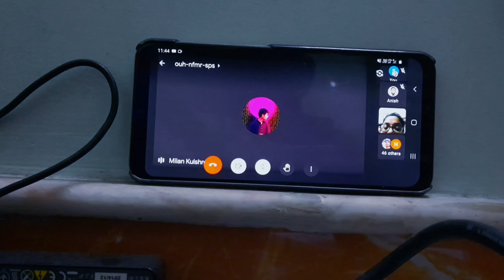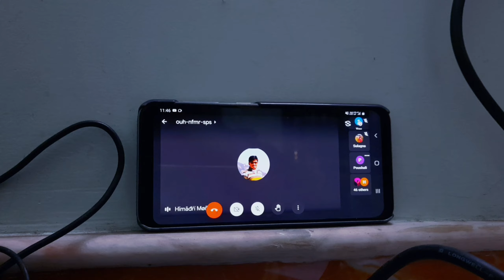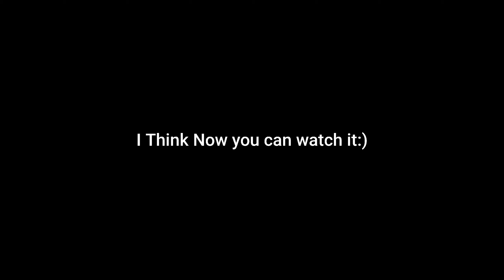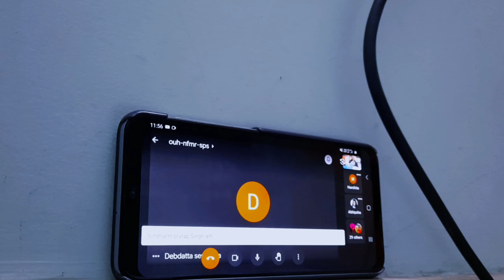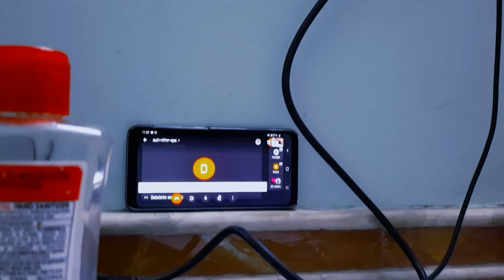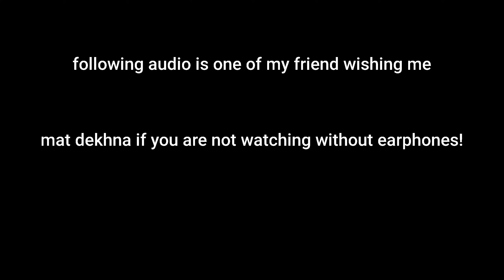HAPPY BIRTHDAY TO ME|ONLINE CLASSES|NEW NORMAL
This is the best gift I have received from my fellow batchmates:)